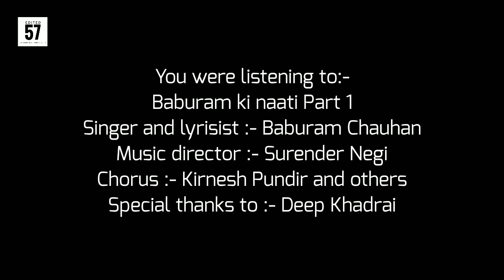Baburam Ki Naati || DJ Nonstop Pahadi Song By Baburam chauhan || Surender Negi || edited 57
Presenting the nonstop sirmauri munjra naati track by baburam chauhan.

Singer :- Baburam Chauhan
Music Director :- Surender Negi
Chorus :- Kirnesh Pundir & others
Spl. Thanks :- Deep Khadrai